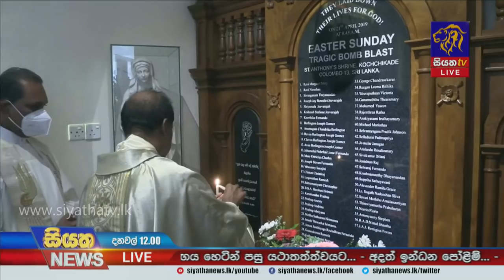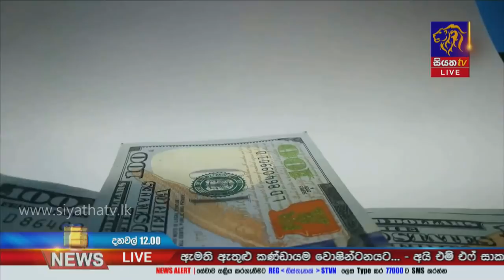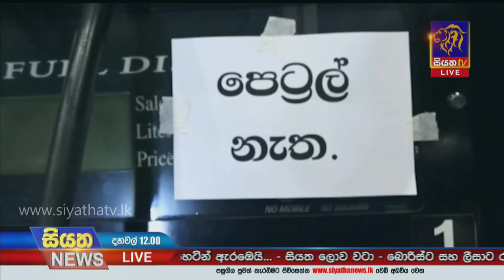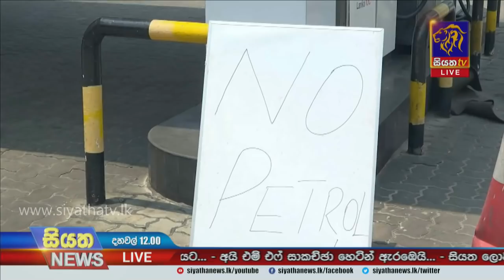Siyatha News | 12.00 PM | 17 - 04 - 2022